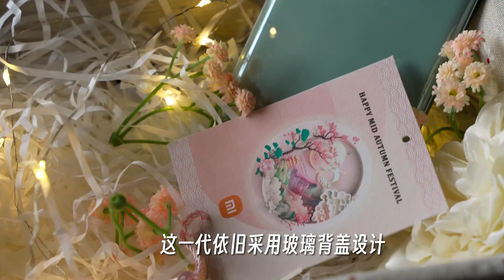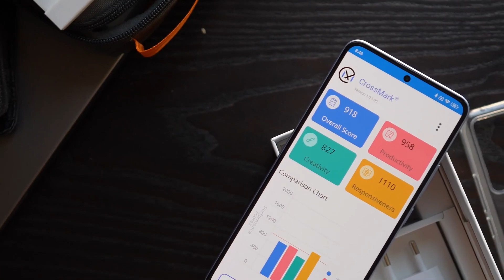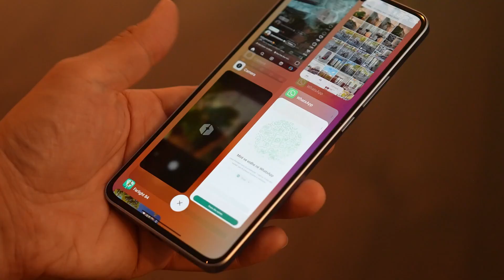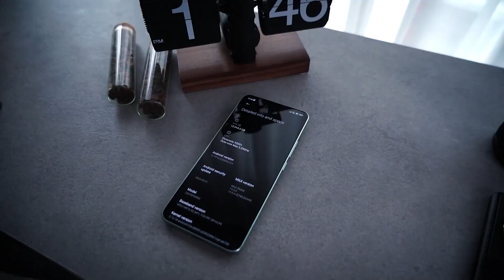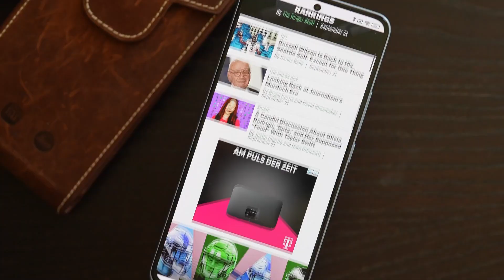رسميا Xiaomi 13T - الاقوي في الفئة المتوسطة علي الاطلاق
سعر ومواصفات  Xiaomi 13T  :-
الهيكل
الابعاد
الابعاد بالمليمتر:-
162.2 × 75.7 × 8.5 ملم
الابعاد بالانش:-
6.39 × 2.98 × 0.33 بوصة
الوزن
193 جرام أو 197 جرام (6.81 أونصة)
الألوان
أزرق
أخضر
أسود
مواد التصنيع
واجهة زجاجية (زجاج غوريلا الأصدار الخامس)، ظهر زجاجي أو ظهر بوليمر سيليكون، إطار من الألومنيوم
الشاشة
حجم الشاشة
6.67 بوصة، تستحوذ الشاشة على 87.5% من جسم الموبايل
النوع
AMOLED
الدقة
1220 × 2712 بكسل، نسبة الطول الى العرض 20:9
البكسل في كل نقطة
446 بكسل في البوصة
الحماية
زجاج كورنينج الغوريلا الأصدار الخامس
اللمس المتعدد
ميزات أخرى للشاشة
- معدل التحديث يصل الى 144 هرتز
- دائما على الشاشة
- HDR10 +
- معدل السطوح يصل 1200 شمعة (الذروة)
- Dolby Vision

المواصفات الداخلية
أجهزة الاستشعار
بصمة الإصبع (مدمجة بالشاشة، بصري)
التسارع
الدوران
القرب
البوصلة
طيف الألوان
Chipset
ميدياتيك Dimensity 8200 Ultra
المعالج (CPU)
ثماني النواة
1x3.1 GHz Cortex-A78
3x3.0 GHz Cortex-A78
4x2.0 GHz Cortex-A55
تقنية المعالجة
4 نانومتر
معالج رسومي (GPU)
Mali-G610 MC6
الذاكرة العشوائية
8/12 جيجابايت
الذاكرة الداخلية
256 جيجابايت مع 8 جيجا رام
256 جيجابايت مع 12 جيجا رام
(UFS 3.1)
منفذ ذاكرة إضافية
لا
الكاميرا
الخلفية
كاميرا ثلاثية:-
- 50 ميجابكسل
فتحة العدسة f/1.9
24 مم، (عريضة)، 1/1.28"، 1.22 ميكرومتر
PDAF، OIS

- 50 ميجابكسل
فتحة العدسة f/1.9
50 مم، (تليفوتوغرافي)، 1/2.88 بوصة
0.61 ميكرومتر، PDAF، تقريب بصري 2x

- 12 ميجابكسل
فتحة العدسة f/2.2
15 مم،(عريضة جدًا)
1/3.06"، 1.12 ميكرومتر
ميزات أخرى للكاميرا
عدسة لايكا، فلاش ليد، HDR، بانوراما
الفيديو
- 4K@30fps (HDR10+)
1080p@30/60/120fps
gyro-EIS
الكاميرا الأمامية
أحادية
- 20 ميجابكسل
فتحة عدسة f/2.2
(واسعة)، 0.8 ميكرومتر

يدعم:
HDR

الفيديو:
1080p@30fps
HDR10+
البطارية
سعة البطارية
5000 ملى امبير
نوع البطارية
ليثيوم بوليمر
قابلة للإزالة
غير قابلة للازالة
الشحن السريع
ميزات أخرى للبطارية
- شحن 67 واط سلكي، PD3.0، QC4
- شحن 100% في 42 دقيقة
الاتصالات
الشبكات
GSM / HSPA / LTE / 5G
الشريحة الأولى
Nano Sim
الشريحة الثانية
نعم
WIFI
نعم، Wi-Fi 802.11 a/b/g/n/ac/6, dual-band
بلوتوث
نعم، 5.4, A2DP, LE
GPS
نعم، GPS (L1+L5), GLONASS (G1), GALILEO (E1+E5a), QZSS (L1+L5), NavIC (L5), BDS
NFC
USB
نعم، USB Type-C 2.0, OTG
تصفح انترنت
HTML5
راديو اف ام
الصوت
أنواع التنبيهات
MP3 - WAV - اهتزاز
جاك 3.5 مم
م. مانع الضوضاء
مكبر صوت
إضافات أخرى للصوت
- مكبرات صوت ستيريو
- صوت 24 بت / 192 كيلو هرتز
عام
العلامة التجارية
شاومي
الموديل
Xiaomi 13T - شاومي تي 13
نظام التشغيل
أندرويد 13 واجهه المستخدم MIUI 14
تاريخ الإعلان عنه
26، سبتمبر، 2023
التوفر بالأسواق
26، سبتمبر، 2023
إضافات أخرى
1- مقاومة الغبار و الماء IP68 (المسافة تصل حتى 1.5 متر لمدة 30 دقيقة)
2- منفذ للأشعة تحت الحمراء
3- NFC، نعم، حسب الدولة
سعر الموبايل
السعر العالمي
799 دولار امريكي / 700 يورو
السعر في مصر
22,900 جنيه مصري
السعر في السعودية
2,299 ريال سعودي
السعر في الأردن
615 دينار أردني
السعر في العراق
1,120,000 دينار عراقي
السعر في الإمارات
2,190 درهم إماراتي